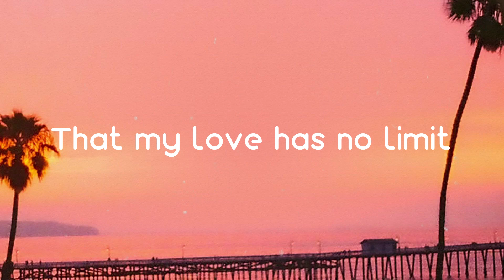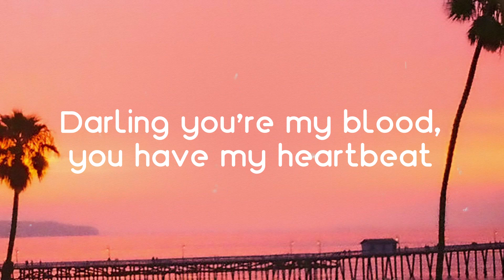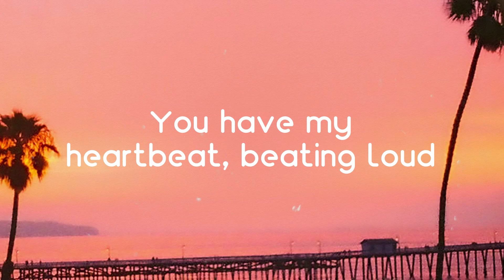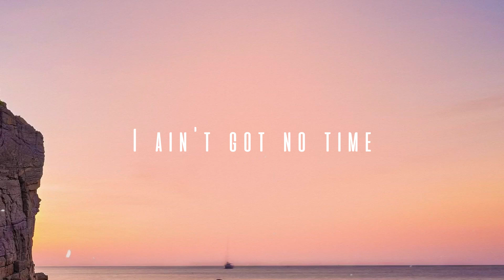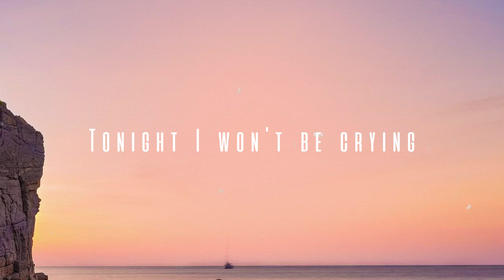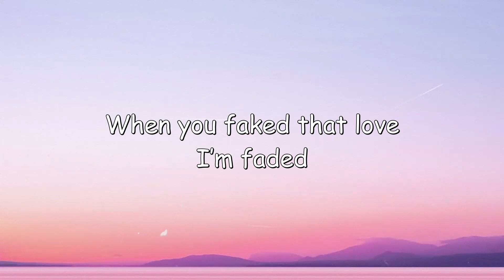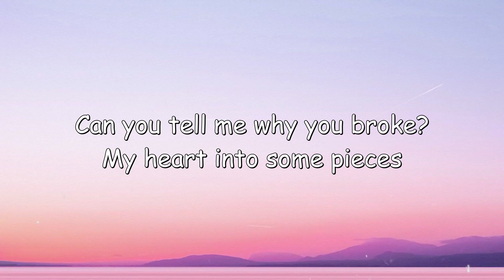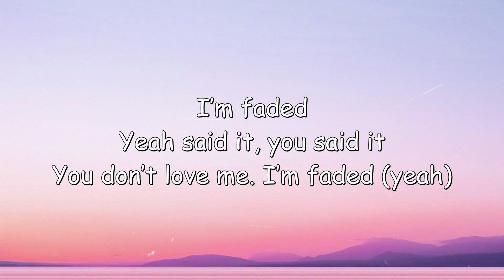Heartbeat - James Arthur {Lyrics Video} 🎻